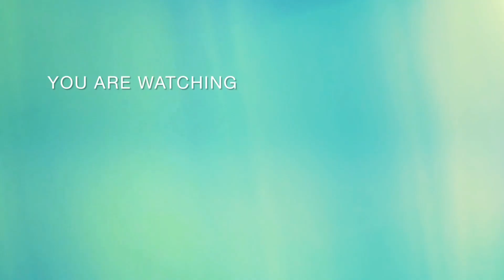A visit to Raichak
Raychak is a village within the jurisdiction of the Diamond Harbour police station in the Diamond Harbour II CD block in the Diamond Harbour subdivision of the South 24 Parganas district in the Indian state of West Bengal.

Today, I decided to visit the place with my daughter, husband, my sisters and my brothers.